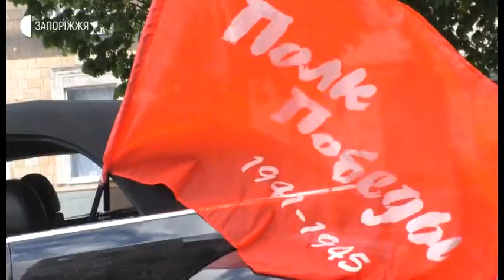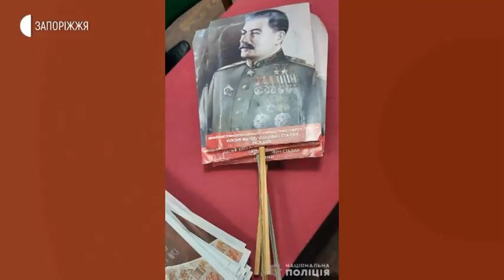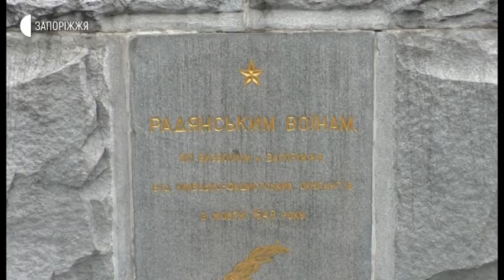Новини - День перемоги - 09.05.2020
Запоріжці сьогодні вшановували пам'ять полеглих у Другій світовій війні біля меморіалу Скорботної матері, на Алеї Слави, біля Пам'ятника танковому екіпажу Миколи Яценка та в інших місцях. За правопорядком стежили співробітники поліції та нацгвардійці, а також Поліції діалогу. Детальніше проте, як відбувалося покладання квітів до пам’ятників та чи були зафіксовані порушення, у сюжеті Маргарити Галіч